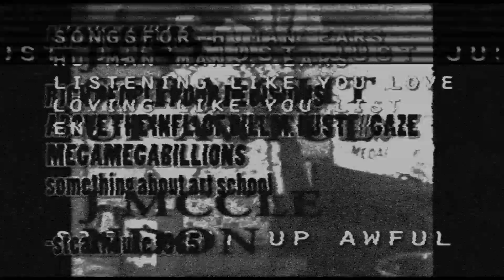Steakhouse 1965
march